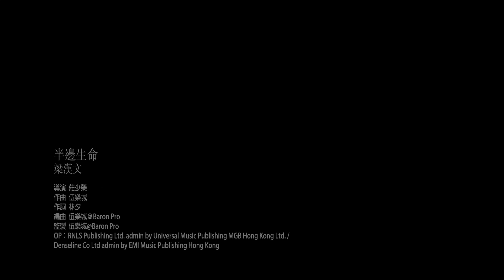梁漢文 Edmond Leung 半邊生命 Official MV 官方完整版